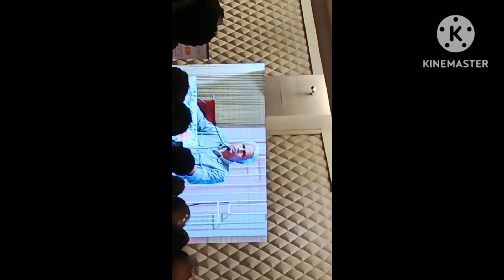Puspendra Kulashresta Speech @ Bengaluru Palace Ground